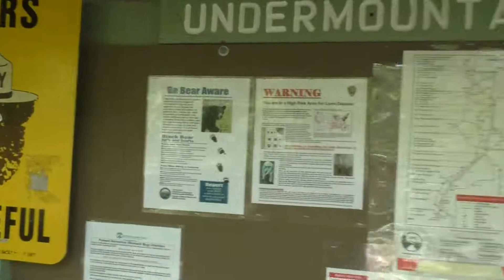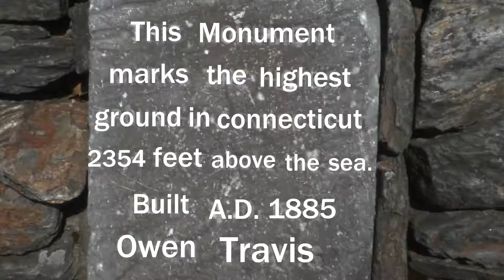How to hike Bear Mountain (Real Quick) | The Workshop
Plan for about a 3 hour hike, all I took was a backpack with water, a can of tuna to snack on, a tripod, and my camera.

 I love this hike and wanted to share it with you.

© Copyright Information ©